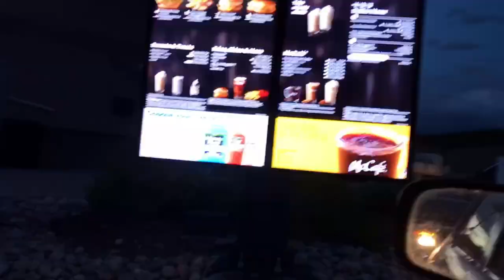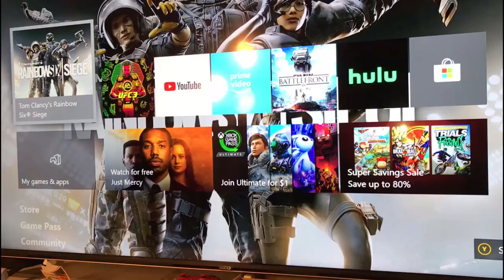Fishing for beautiful brown trout(Challenge) LOSERS GO BALD!!!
Losers have to shave their head bald. This was filmed in Granby, Colorado.